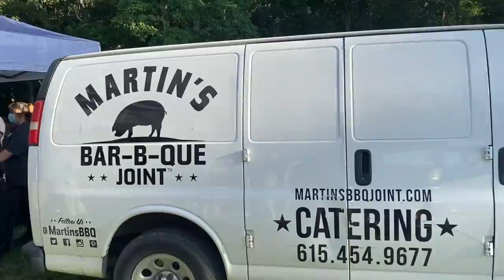Getting Married During Covid 19!! My First American Wedding Ever!!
After the wedding got cancelled due to Covid-19 in May, my brother Justin finally go to marry the love of his life Mariah, near Nashville, Tennessee at Poplar Springs Farm!! It was an amazing day to say the least!!